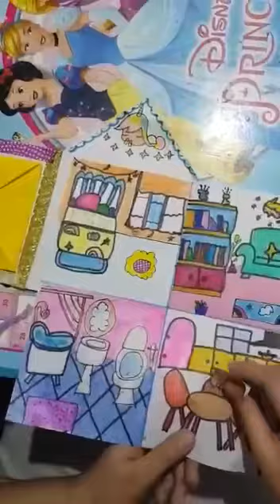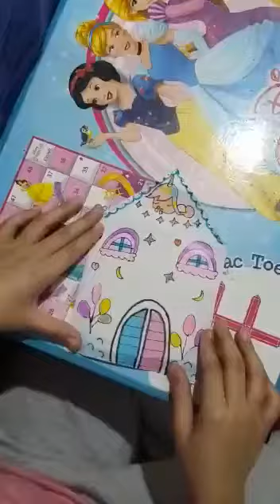Dream house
Drew my dream house 🏡